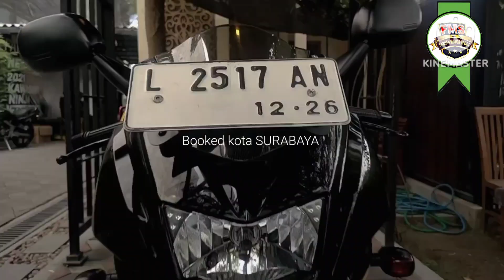Ninja 2 Struke Type 150 RR New Black Glossy ✨ BOOKED KILAT ✨ Prepare,, ➡️ Kota PAHLAWAN FMS GRS